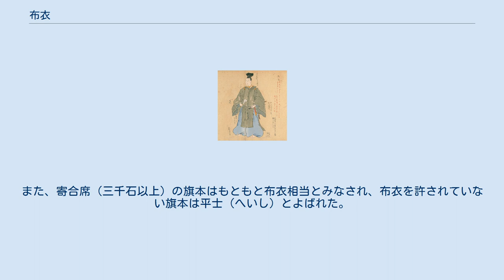布衣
布衣、『装束着用之図』（国立国会図書館蔵）より 布衣（ほい）は、日本の男性用着物の一種で、江戸幕府の制定した服制の1つ。
幕府の典礼・儀式に旗本下位の者が着用する狩衣の一種だが、特に無紋（紋様・地紋の無い生地）のものである。
下位の旗本（すなわち御目見以上）の礼装は素襖とされているが、幕府より布衣の着用を許されれば六位相当叙位者と見なされた。
 布衣は元々、平安時代の中流階級の都人のお洒落着・布衣（ほうい）であったといい、のちに貴族の狩衣に発展したが、狩衣のうち無模様・裏地なしの質素なものは布衣と呼んでいた。
江戸時代、幕府は元和元年（1615年）に服制を定め、布衣が旗本の礼装に採用された。
やがて布衣は服装の呼称のみならず江戸幕府の旗本の格を示す用語となった。
 布衣より上位の旗本（従四位上～従五位下）のうち従五位下を諸大夫（しょだいぶ）と呼び、布衣は幕府の奏請、朝廷からの口宣・位記授与等の正規の叙位手続きを受けないが、幕府内では六位に叙位された者の扱いとされ、幕府における武家官位の最下層とみなされた。
また、寄合席（三千石以上）の旗本はもともと布衣相当とみなされ、布衣を許されていない旗本は平士（へいし）とよばれた。